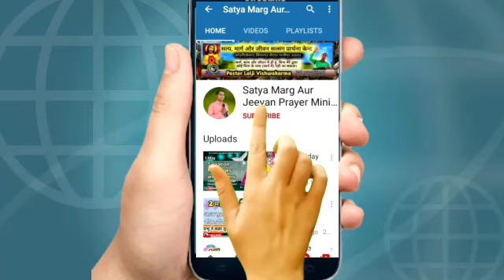morning_prayer || मैं तुम्हें सामर्थ दूंगा और तुझे छुड़ा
24 जुलाई सुबह की शक्तिशाली प्रार्थना🛐

If you are in a iiny problem or ill, then you must also come in our ministry, God will bless you abundantly and will heal you

Satya_marg_aur_jeevan_prayer _ministry
Village:-Kodari(semara) Post:-Singarpur
District:-Ghazipur